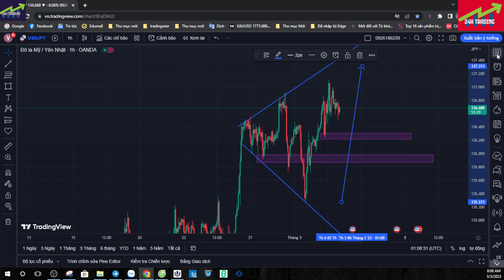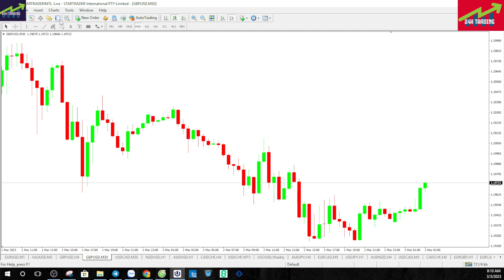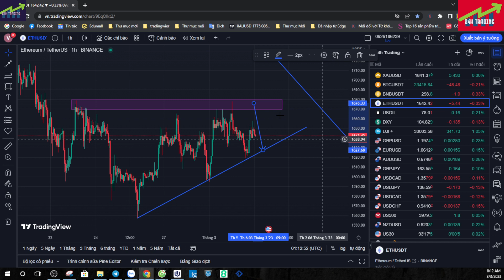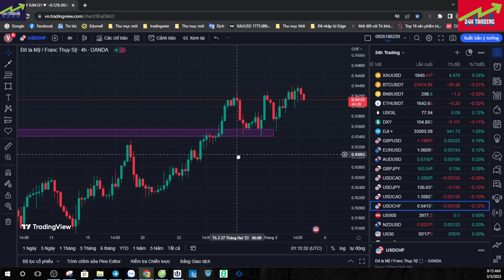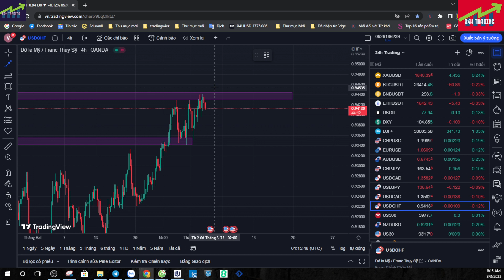Nhận định giá Vàng phiên cuối tuần 3/3/2023( PTKT của 24h Trading)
Helo Xin kính chào quý vị và các bạn !
Tôi là Richard !
- Hôm nay Richard tiếp tục làm video hỗ trợ mọi người đầu ngày nhé!
Nhận định giá Vàng phiên cuối tuần 3/3 có thể tăng lại .Tâm lý chốt lời cuối tuần có thể khiến thị trường khó lường hơn.
Mọi người tham khảo video phân tích của Richard cũng như các chiến lược trong ngày trên Telegram nhé!
- Đây là video điểm tin tức và phân tích kỹ thuật đầu ngày hỗ trợ cho mọi người có góc nhìn tổng quan hơn về thị trường từ đó đưa ra quyết định mua , bán hiệu quả đem lại lợi nhuận cao và giảm thiểu rủi ro.

Các bạn xem video này có thể hỗ trợ cho mọi người kinh doanh, hay đầu tư hiệu quả nhất !

- Định hướng kinh doanh ,  tư vấn giải pháp kinh doanh hiệu quả, hướng tới tập trung kinh doanh online , đào tạo giao dịch cơ bản , đào tạo nâng cao , đào tạo giao dịch quỹ quốc tế chuyên nghiệp.
Tư vấn kinh doanh hiệu quả , tầm nhìn trung và dài hạn.
Kinh doanh vàng, tư vấn kinh doanh vàng hiệu quả.
Tư vấn trading coin , btc hiệu quả.